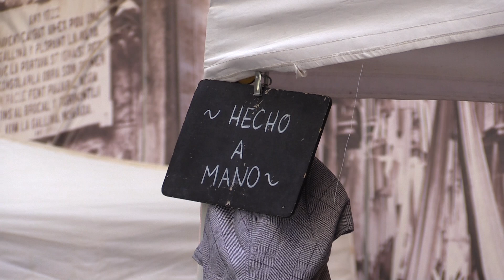Manresa celebra aquest dimecres els actes centrals de la festa de Sant Ignasi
Avui, 31 de juliol, Manresa celebra els actes centrals de la Festa de Sant Ignasi. La Plaça Major, el Carrer Sobrerroca i el Carrer Sant Miquel s’han omplert de les tradicionals parades d’artesans. Els productes més destacats han sigut les joies, la roba i l’embotit. A la Plaça Major, però, s’hi concentraven les parades d’antiguitats.

Els comerços del centre històric de la ciutat també han aprofitat per exposar els seus productes al carrer amb l’objectiu de reivindicar el comerç local.

També s’han celebrat les activitats paral·leles, entre les quals hi destaquen la Missa en Honor a Sant Ignasi, els tallers pels més petits de la casa, o les ja tradicionals visites guiades pel centre històric a càrrec de l’historiador manresà, Francesc Comas.

Com cada any, molts manresans s’han acostat fins al Pou de la Gallina, i la capella, del carrer Sobrerroca per fer l’ofrena a Sant Ignasi en el dia de la seva onomàstica.